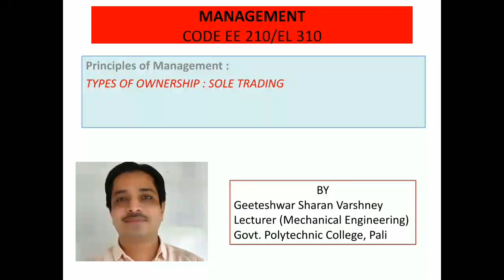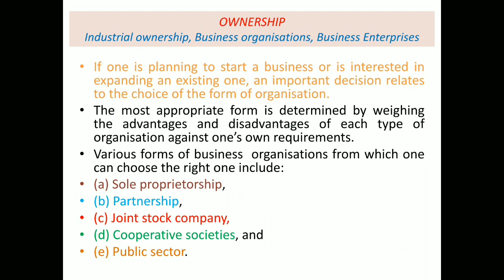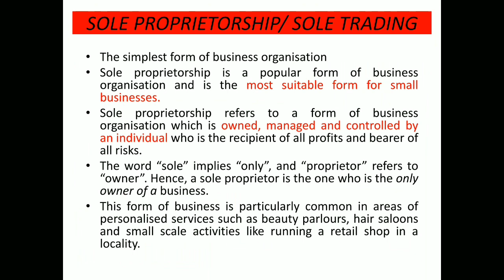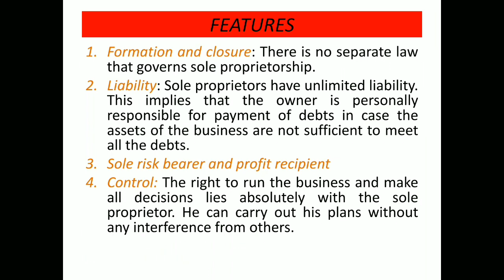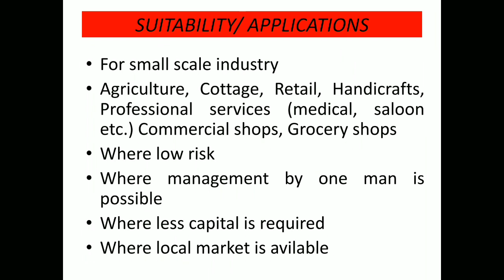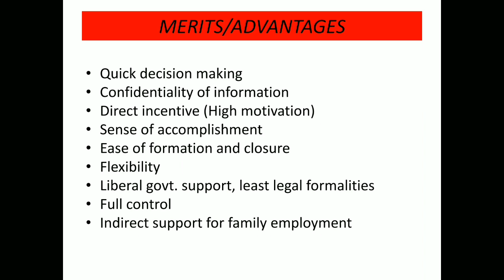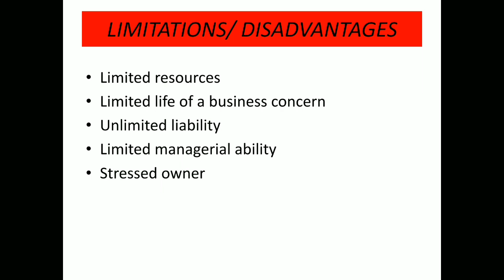EE210/EL310 10.3/1.3 Ownership: Sole Trading by Geeteshwar Varshney GPC Pali